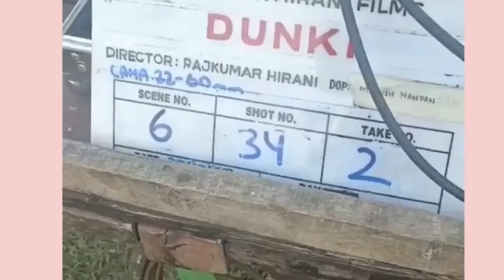shahrukh khaan Now All Set to Save bollywood in 2023 || Bollywood News